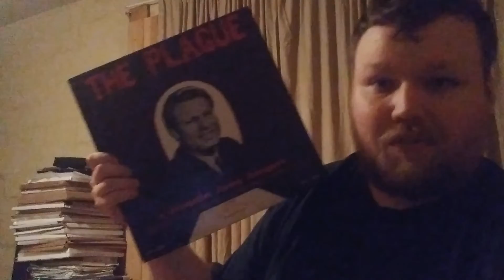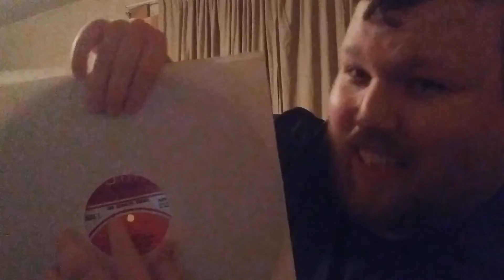JoshiBOIのレコードサマリー Evangelist Jimmy Swaggart - The Plague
今回は、ジミー•スワガートの１９７２年の説教レコード、The Plagueについて話す。